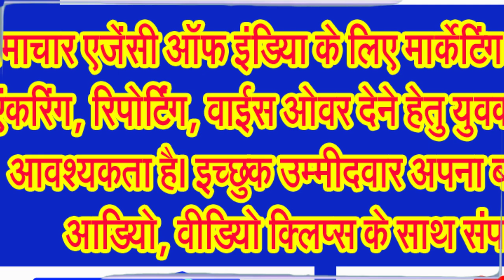क्यों मनाया जाता है दशहरा पर्व, जानिए कथा, पूजन विधि, महूर्त आदि को विस्तार से . . .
जानिए आखिर क्या अंतर है दशहरा और विजय दशमी में . . .
दशहरा जिसे विजयादशमी व आयुध पूजा के नाम से भी जाना जाता है, हिन्दुओं का एक प्रमुख त्योहार है। अश्विन जिसे क्वार माह के शुक्ल पक्ष की दशमी तिथि को इसका आयोजन होता है। भगवान राम ने इसी दिन रावण का वध किया था तथा देवी दुर्गा ने नौ रात्रि एवं दस दिन के युद्ध के उपरान्त महिषासुर पर विजय प्राप्त की थी। इसे असत्य पर सत्य की विजय के रूप में मनाया जाता है। इसीलिये इस दशमी को विजयादशमी के नाम से जाना जाता है, दशहरा को दशहोरा या दसवीं तिथि भी माना जाता है। दशहरा वर्ष की तीन अत्यन्त शुभ तिथियों में से एक है, अन्य दो हैं चैत्र शुक्ल की एवं कार्तिक शुक्ल की प्रतिपदा।
अगर आप जगत जननी माता दुर्गा की अराधना करते हैं और अगर आप माता दुर्गा जी एवं भगवान श्री राम के भक्त हैं तो कमेंट बाक्स में जय भवानी, जय दुर्गा अथवा जय काली माता, जय श्री राम लिखना न भूलिए।
वर्ष 2024 में कब है दशहरा,
जानकार विद्वानों के अनुसार हिंदू पंचांग के अनुसार, 12 अक्टूबर को दशमी तिथि का आरंभ सुबह 10 बजकर 59 मिनट पर होगा और 13 अक्टूबर को सुबह 9 बजकर 7 मिनट पर दशमी तिथि समाप्त हो जाएगी। इसलिए दशहरा का पर्व 12 अक्टूबर को ही मनाया जाएगा।
रावण दहन का शुभ मुहूर्त जानिए
जानकार विद्वानों के अनुसार दशहरा पर श्रवण नक्षत्र का शुभ संयोग बन रहा है। दशहरा में श्रवण नक्षत्र का विशेष महत्व है। दशहरा का पर्व श्रवण नक्षत्र में मनाने का विधान है। 12 अक्टूबर को सुबह 5 बजकर 24 मिनट पर श्रवण नक्षत्र प्रारंभ हो जाएगा और अगले दिन 13 अक्टूबर को सुबह 4 बजकर 27 मिनट तक रहेगा। रावण दहन के लिए श्रवण नक्षत्र का होना बहुत जरुरी है। इसलिए 12 अक्टूबर को रावण दहन के लिए शुभ मुहूर्त शाम में 5 बजकर 52 मिनट से शाम में 7 बजकर 26 मिनट तक रहेगा। आपकी जानकारी के लिए बता दें कि रावण दहन प्रदोष काल में किया जाता है।
शस्त्र पूजन का शुभ मुहूर्त जानिए,
12 अक्टूबर को दोपहर में 2 बजकर 4 मिनट से 2 बजकर 48 मिनट तक दशहरा पूजन के लिए शुभ मुहूर्त रहने वाला है। इस दौरान दशहरा पूजन और शस्त्र पूजन करना शुभ रहेगा।
दशहरा पर क्यों किया जाता है शस्त्र पूजन यह जानिए,
विजयदशमी यानी दशहरा पर शस्त्र पूजन को लेकर कई मान्यताएं प्रचलित हैं। एक कथा के अनुसार, जब भगवान राम ने रावण का वध किया तो युद्ध पर जाने से पहले उन्हें शस्त्रों का पूजन किया था। एक अन्य मान्यता यह भी है कि जब मां दुर्गा से महिषासुर का वध तिया था तो उनके शस्त्रों का पूजन सभी देवताओं ने मिलकर किया था। दशहरा पर शस्त्र पूजन की परंपरा सदियों से चली आ रही है। पहले राजा महाराजा भी युद्ध पर जाने से पहले अपने शस्त्रों की पूजा किया करते थे।
दशहरा के दिन लोग शस्त्र पूजा करते हैं और नया कार्य जैसे अक्षर लेखन का आरम्भ, नया उद्योग आरम्भ, बीज बोना आदि को आरंभ करते हैं। ऐसा विश्वास है कि इस दिन जो कार्य आरम्भ किया जाता है उसमें विजय मिलती है। प्राचीन काल में बहुत सारे देश के राजा भी इस दिन विजय की प्रार्थना कर रण यात्रा के लिए प्रस्थान करते थे। इस दिन जगह जगह पर मेले लगते हैं। रामलीला का आयोजन होता है। रावण मेघनाद कुभंकरण का विशाल पुतला बनाकर उसे जलाया जाता है। दशहरा अथवा विजयदशमी भगवान राम की विजय के रूप में मनाया जाए अथवा दुर्गा पूजा के रूप में, दोनों ही रूपों में यह शक्ति पूजा का पर्व है, शस्त्र पूजन की तिथि है। हर्ष और उल्लास तथा विजय का पर्व है। भारतीय संस्कृति वीरता की पूजक है, शौर्य की उपासक है। व्यक्ति और समाज के रक्त में वीरता प्रकट हो इसलिए दशहरे का उत्सव रखा गया है। दशहरा का पर्व दस प्रकार के पापों काम, क्रोध, लोभ, मोह मद, मत्सर, अहंकार, आलस्य, हिंसा और चोरी के परित्याग की सद्प्रेरणा प्रदान करता है।
अब जानिए दशहरा का महत्व,
दशहरा का सांस्कृतिक पहलू भी है। भारत कृषि प्रधान देश है। जब किसान अपने खेत में सुनहरी फसल उगाकर अनाज रूपी संपत्ति घर लाता है तो उसके उल्लास और उमंग का पारावार नहीं रहता। इस प्रसन्नता के अवसर पर वह भगवान की कृपा को मानता है और उसे प्रकट करने के लिए वह उसका पूजन करता है। समस्त भारत वर्ष में यह पर्व विभिन्न प्रदेशों में विभिन्न प्रकार से मनाया जाता है। महाराष्ट्र में इस अवसर पर सिलंगण के नाम से सामाजिक महोत्सव के रूप में भी इसको मनाया जाता है। शाम के समय सभी ग्रामवासी सुंदर सुंदर नव वस्त्रों से सुसज्जित होकर गाँव की सीमा पार कर शमी वृक्ष के पत्तों के रूप में स्वर्ण लूटकर अपने ग्राम में वापस आते हैं। फिर उस स्वर्ण का परस्पर आदान प्रदान किया जाता है।
वैसे दशहरा का महत्व कई कारणों से है, इसमें बुराई पर अच्छाई की विजयः यह त्योहार भगवान राम की रावण पर विजय का उत्सव है, जो बुराई पर अच्छाई की जीत का प्रतीक है। धर्म और न्याय का प्रतीकः भगवान राम एक आदर्श राजा थे, जिन्होंने धर्म और न्याय का पालन किया। दशहरा हमें इन मूल्यों को याद दिलाता है। समाज में एकता और सद्भावः दशहरा के दौरान, लोग ...